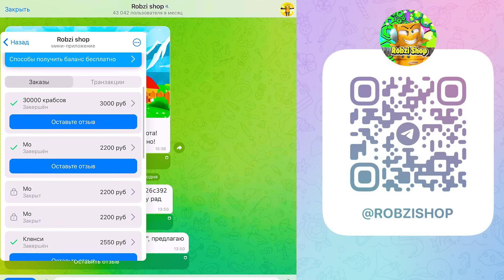КРАСТИ КРАБС ПРОТИВ BRAWL PASS в BRAWL STARS